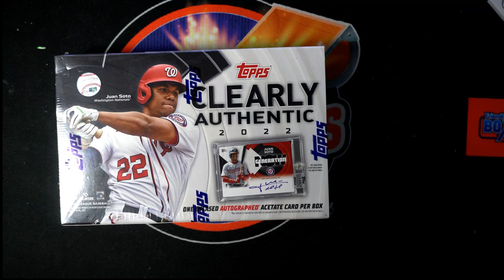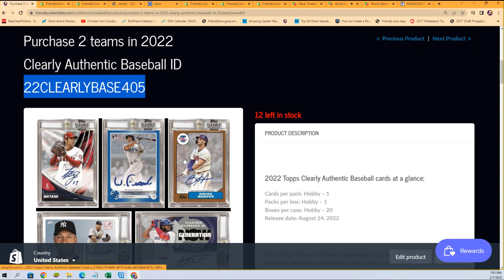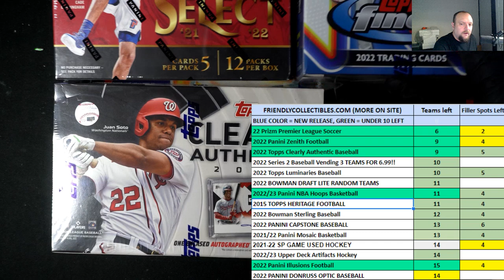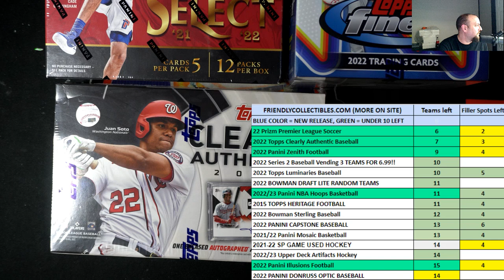2022 Clearly Authentic Baseball FILLER ID 22CLEARLYBASE405